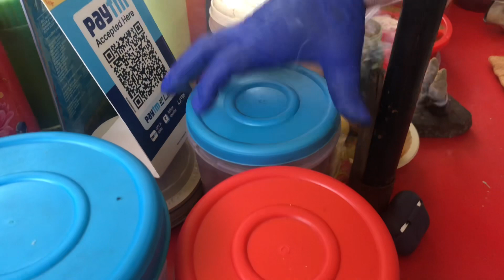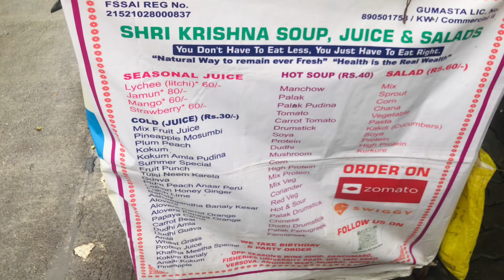Versova ka famous Tasty Protein salad 🥗 ||Mumbai||Street food||Oyee Sky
Versova ka famous protein salad

Shree Krishna Soup,salad and juices
back Yari Road opposite seasons wine shop
Stall owner :Rajkumar